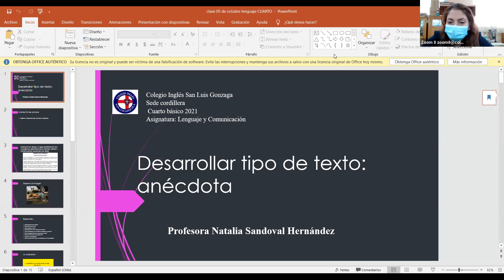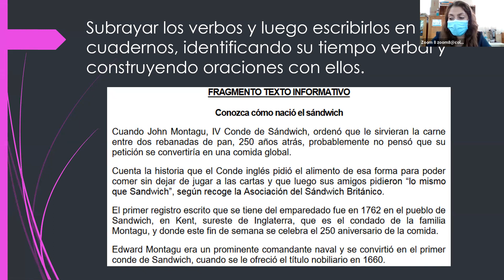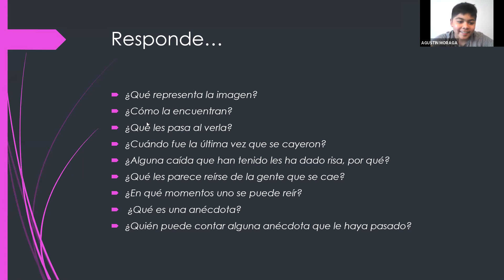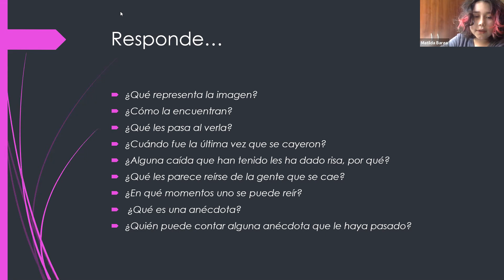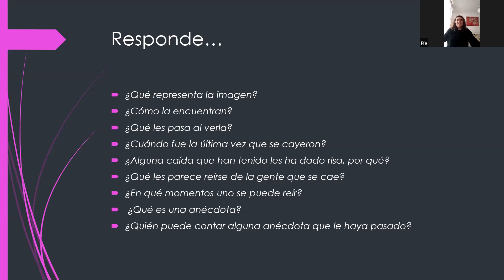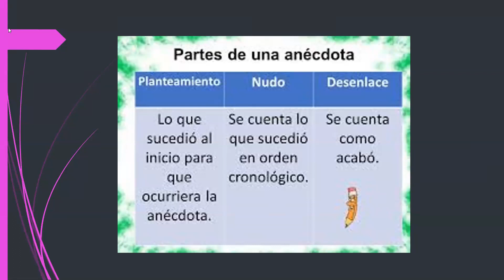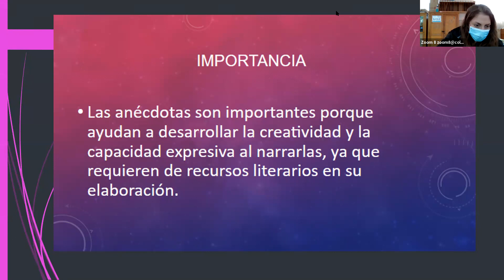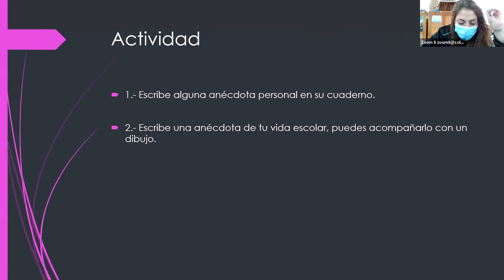Zoom Lenguaje 4° básico 05.10